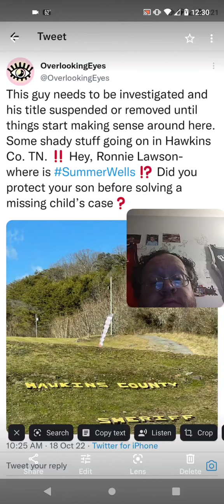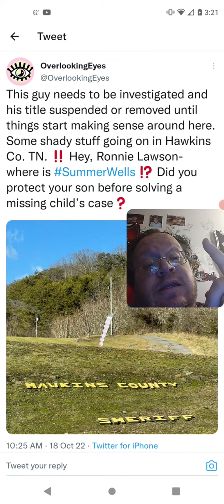Ronnie Lawson What Happen To Summer Wells